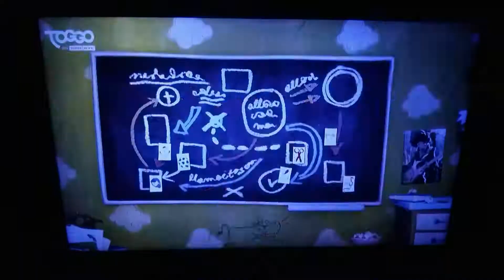24h Stunden in eine handshelle